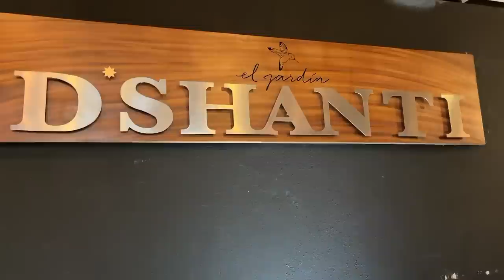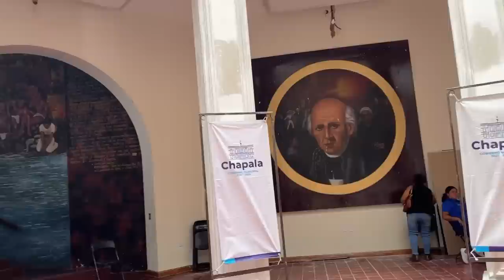Paying Yearly Bills in Chapala.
Its a pleasant experience paying taxes in Mexico.  You don't have to fight city hall.  Taxes, license plates, car tags, and the water bill are affordable .Retired life in Ajijic, Mexico on Lake Chapala. RV Life.  Projects in the mountains of central Mexico, our USA travels in a 40' Monaco motor home, or whatever else is on my mind today.  :)

                                              Thanks!